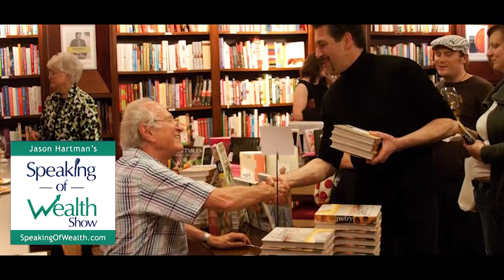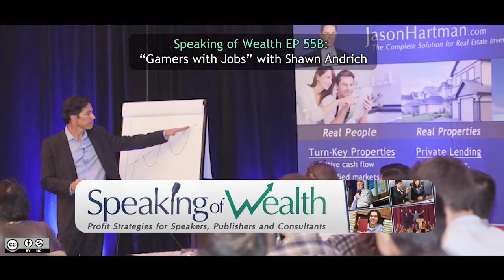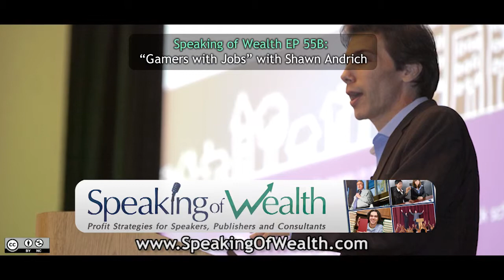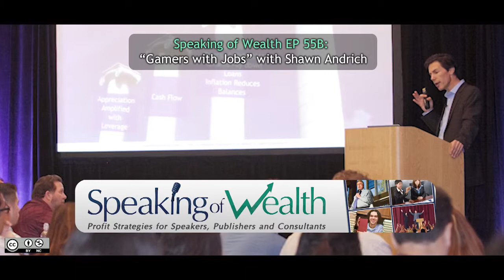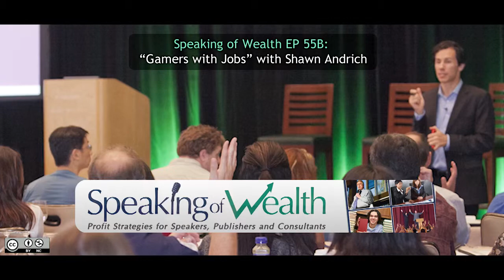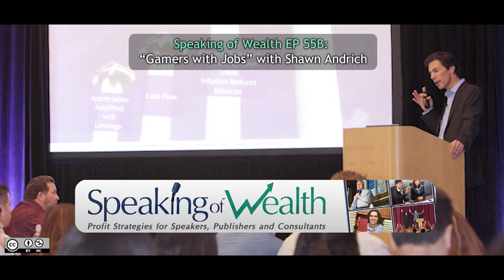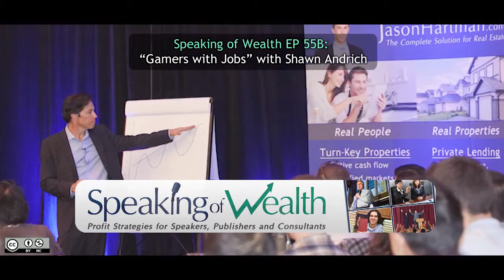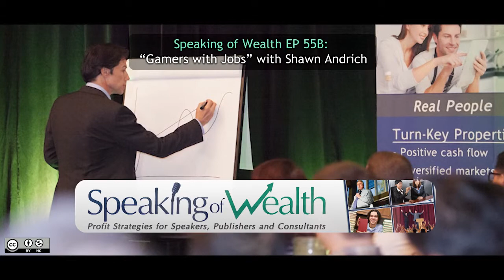Speaking of Wealth EP 55B Shawn Andrich: Gamers with Jobs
Shawn Andrich, host of Gamers with Jobs Podcast, began podcasting before iTunes existed, when podcasts were only MP3s available on websites.

Jason Hartman and Shawn walk through the changes in podcasting and talk about the current format of the show. They discuss the conversation of the show, which has four hosts and covers a range of topics related to gaming and gamers. One of the techniques Shawn and his other hosts use is video in order to signal one another so as not to talk over one another, producing an almost edit-free podcast.

Shawn also explains they use Google+, using Google Hangouts, something less often used by podcasters, and how each host records their own audio track, which is then spliced together by the audio technician. He feels it is the best audio quality when hosts are in different locations. Other topics Jason and Shawn cover includes advertising, going into detail about why advertisers don’t like to advertise on podcasts, and donation drives that work very well to draw community support. They wrap up the interview with great advice on producing a successful podcast.